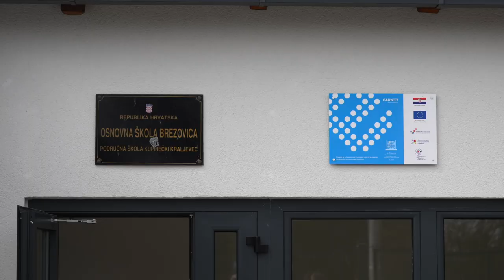Gradonačelnik Tomašević otvorio rekonstruiranu i nadograđenu školu Kupinečki Kraljevec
Gradonačelnik Grada Zagreba Tomislav Tomašević i njegovi zamjenici Danijela Dolenec i Luka Korlaet otvorili su rekonstruiranu i dograđenu područnu školu Kupinečki Kraljevec Osnovne škole Brezovica te obišli novoizgrađene i novoopremljene školske prostorije.